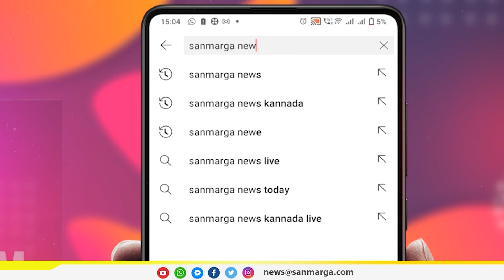ಸಮಾಜವಾದ ಮತ್ತು ಜಾತ್ಯತೀತ ಪದಗಳನ್ನು ತೆಗೆಯಲು ಬಿಟ್ಟರೆ ಹಿಂದೂ ರಾಷ್ಟ್ರಕ್ಕೆ ನಾಂದಿ ಹಾಡಿದಂತೆ | SANMARGA NEWS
ಸಮಾಜವಾದ ಮತ್ತು ಜಾತ್ಯತೀತ ಪದಗಳನ್ನು ತೆಗೆಯಲು ಬಿಟ್ಟರೆ ಹಿಂದೂ ರಾಷ್ಟ್ರಕ್ಕೆ ನಾಂದಿ ಹಾಡಿದಂತೆ